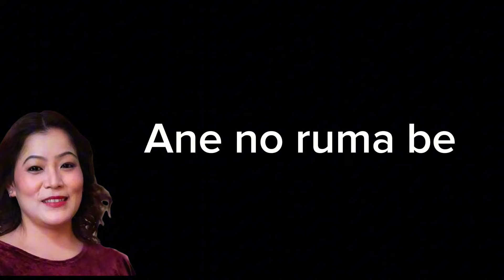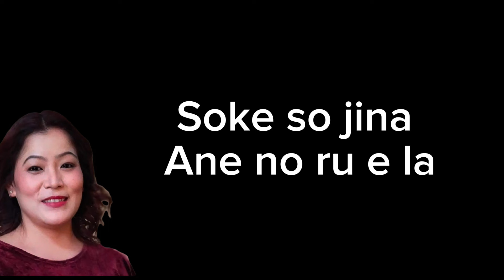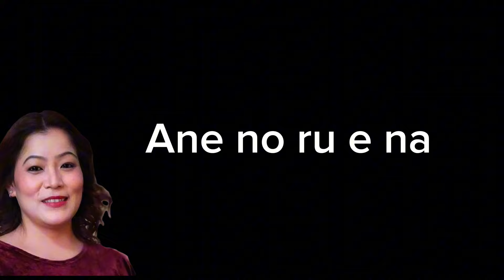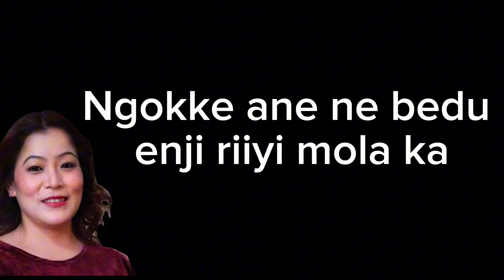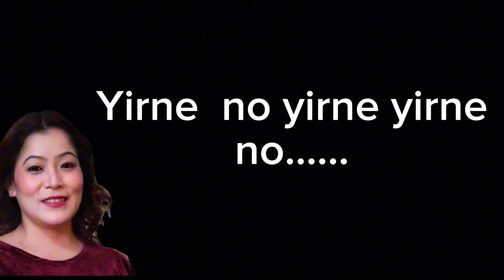Anna - Mother | Galo lyrical video | Mibi Nyodu | lyricist Tatu Ronya Arunachal Pradesh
Tribal Industry Production

Singer - mibi nyodu
Lyricist - Tatu Ronya